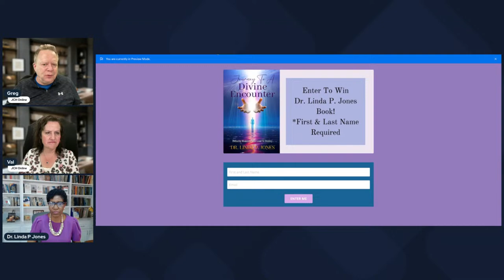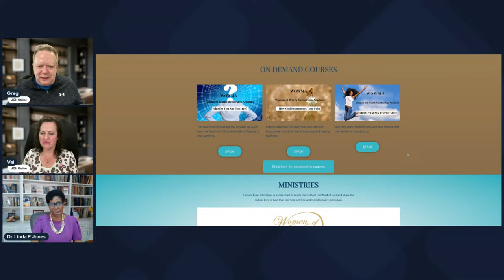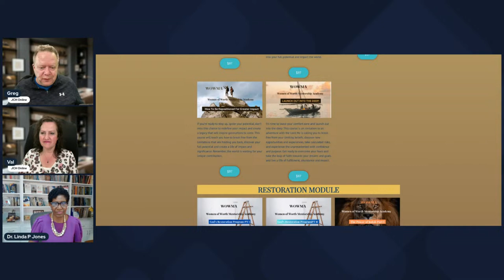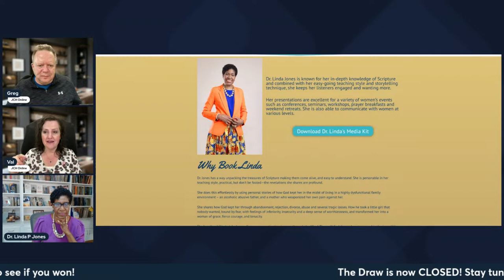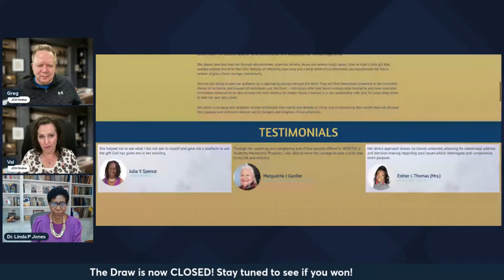Special Guest: Dr Linda Jones - EP189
Today we have a special guest: Dr Linda Jones.

Dr Linda's new book Journey To A Divine Encounter: Defining Moments That Lead To Destiny is freshly published and we thought you would love to know about it. Dr Jones has been a part of our JCH Online community for quite some time and we honor what God has been doing in and through her life.

She is thought leader and innovator in helping believers to embrace the awesome power of God as He shapes their destinies. You get to meet her and hear insights from heaven related to her new book.

You could have a defining moment today, and it could be the doorway into your destiny.

Check Out Our Resources That Are Designed To Bring Transformation To Your Life.

The FREE 3 Day Build A New Comfort Zone Challenge
Instead of pushing yourself out of your comfort zone, build a new one instead. We show you how.

Discover the process that will end legalism and every self image problem you face.

Learn how to get everything you can out of everything God has given you!

Join This Free 5 Day Salvation Challenge... You'll Discover The One Thing You Can Do That'll Help Your Loved Ones Come To Jesus... That Will Transform Your Own Life At The Same Time!

A ruling from the Courts of Heaven can solve many of the problems you face. Take a deep dive into the word of God and discover this treasure hidden in plain sight.

How To Do Spiritual Warfare The Right Way - hard copy book

How God Can Introduce You To Your Future Spouse And It Not Take Forever. -

Gear List: (what we use to make the broadcast happen)

24" iMac
Yetti USB Mic
Gator Frameworks boom stand
Godox SL60W lights
Neewer 24" light diffuser
Audio USB Mixer